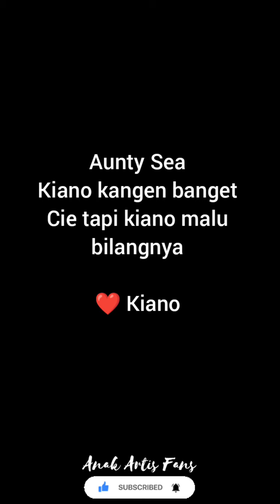KIANO MALU2 KANGEN ONTY SEA ❤️